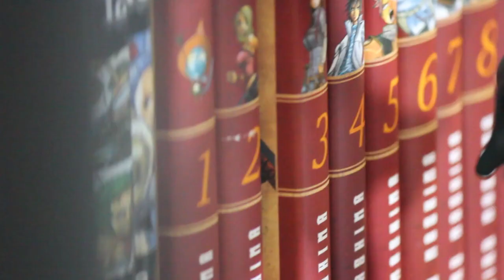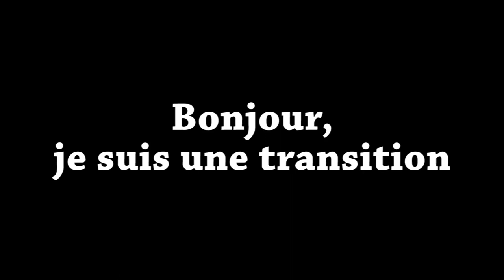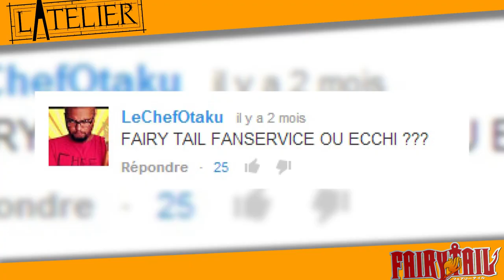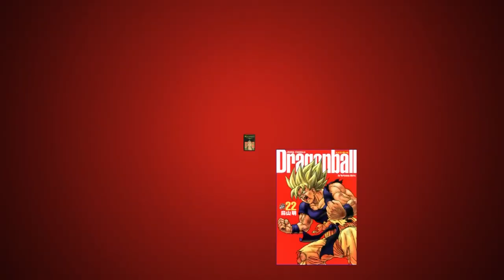L'ATELIER - Ep 11 : Fairy Tail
Manga :
Fairy Tail, Hiro Mashima, Pika Edition 2006.

Après plusieurs mois d'absence (l'épisode 10 c'était fin mai !), L'Atelier est de retour pour une saison 2 !